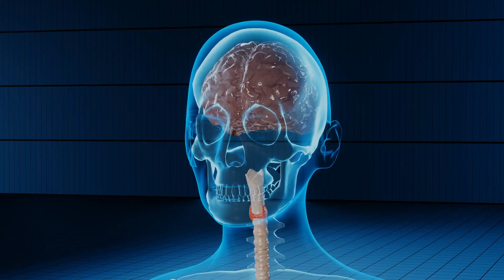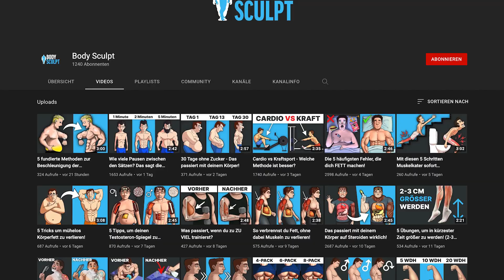Er aß jeden Tag 25g Ingwer, der Effekt auf seinen Körper war erstaunlich!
Das passiert mit deinem Körper, wenn du jeden Tag Enger zu dir nimmst.